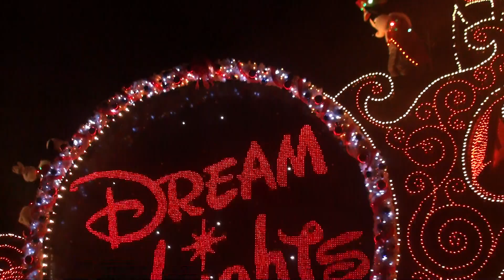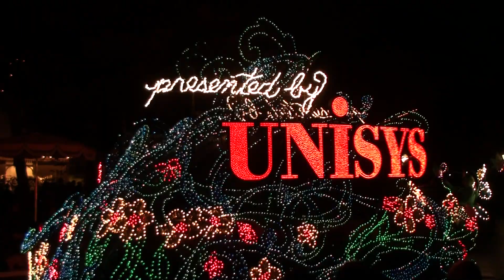Tokyo Disneyland Electrical Parade Dreamlights -Christmas special version-